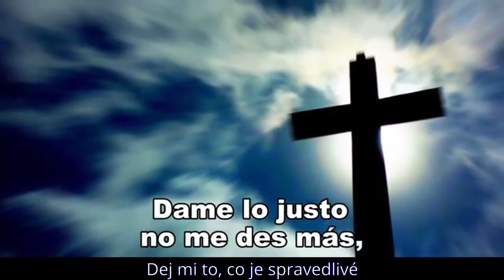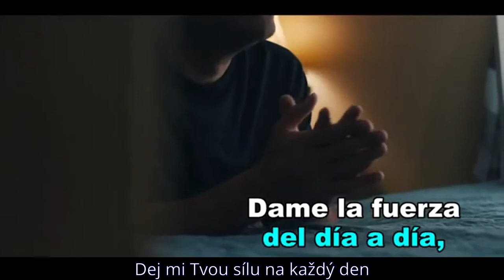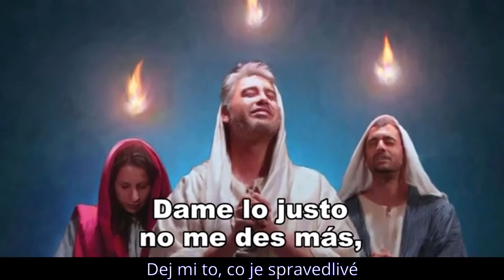SONG 014 - Camilo Freyman - No quiero menos - Nechci méně nebo více